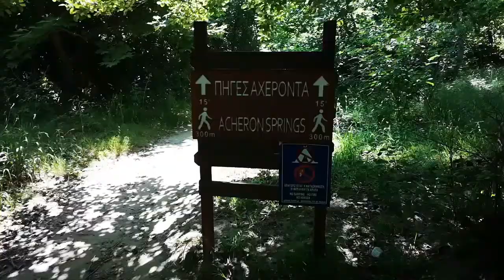PREVEZA - PARALIA LOUTSA !!!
Lasst euch doch einfach eure Kommentare zu meine video.